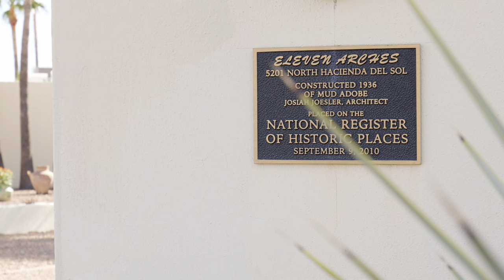Eleven Arches | The Grace Mansion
5201 N Hacienda Del Sol Road
10 BR | 12 BA | 15,502sqft | 4.38 acres
Offered at $6,500,000
MLS # 22115504

Distribution of Estate
Main residence: 3 Bedroom | 7 Bathrooms |  9,948sqft
Detached guest quarters: 7 Bedroom | 5 bathroom | 5,553sqft

Guest Quarters offer endless possibilities: corporate retreats, compound living, staff quarters, offices, gym, and more.

Welcome to Eleven Arches, also known as the Grace Mansion. The historic trophy property was built in 1937, by notable architect Josias Joesler. The privately walled and gated enclave is situated within the prestigious gated community of The Estates at Eleven Arches, a prime location in the heart of the Catalina Foothills. After a five year restoration by the current owners, the property was listed on the National Register of Historic Places. The magnificent Tucson Landmark exemplifies Joesler’s iconic late 19th and 20th Century Revival architectural style, and is famous for its residents, guests, events, architecture and location.

The distinctive estate is a world unto itself, offering grand living spaces, resort-like grounds, complete privacy, unrivaled city views, and majestic mountain views. Exceptionally restored to capture its history, combined with today’s amenities, the estate exudes a warm and intimate feeling for everyday living, yet provides the perfect venue for grand scale entertaining. The area between the property wall and property line on this oversized lot has room to build, measuring 2.389 acres.

Notable property features include a 600 ft deep steel cased private water well in addition to city water. Qualified for reduced property taxes through listing on the National Register of Historic Places.

A truly inspiring lifestyle awaits, come and see for yourself.